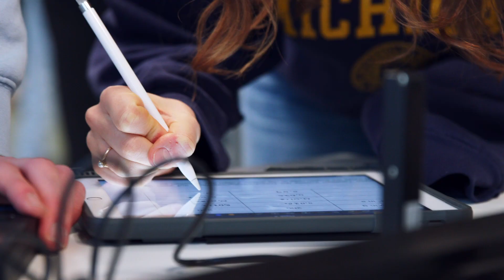MINT-Unterricht an der Deutschen Schule Genf